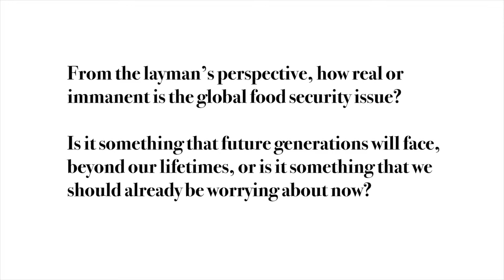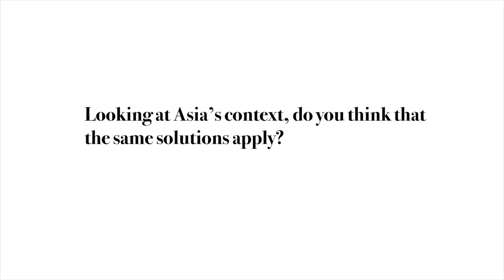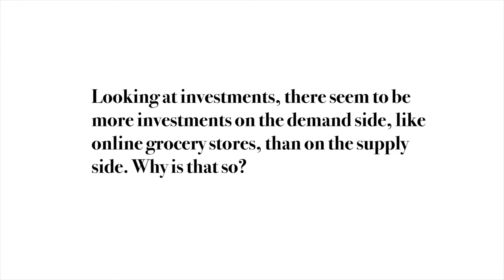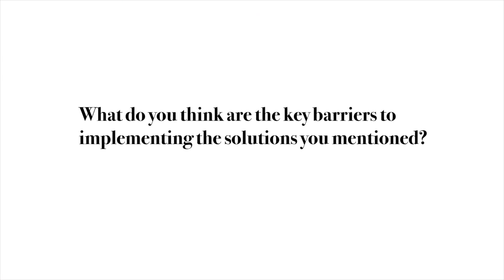Interview with Dr Mark W. Rosegrant by the Centre for Non-Traditional Security Studies, RSIS